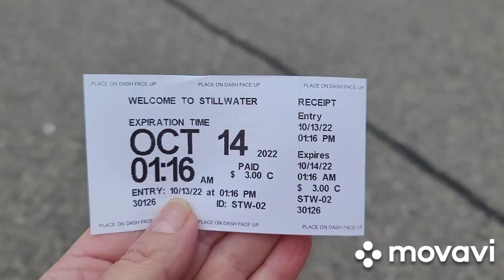Fall in Minnesota. 13 October 2022...Красивейшая осень в Миннесоте!это рай!